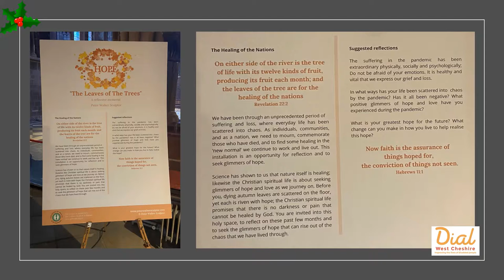Chester at Christmas during the pandemic 2020 - Dial West Cheshire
This video was put together to show the volunteers and friends of Dial West Cheshire what Christmas in Chester looked like this year (2020) during the Covid 19 pandemic.  Most of us are shielding for health reasons or because we are afraid to go out and so can't enjoy the beautiful City of Chester all lit up for Christmas so we brought it to them.  We hope you enjoy the video as much as we have.

Welcome to the Dial Zoomers YouTube channel. We are all volunteers and friends of Dial West Cheshire Dial West Cheshire is a Cheshire based charity where our aim is to improve the lives of disabled people.
When the COVID-19 Pandemic began in March 2020, Dial West Cheshire was forced to stop all face to face contact, reshape their services and begin to "Deliver Dial Differently".
Dial Zoomers formed in April 2020. These are videos of our quizzes and 'Powerpoint' presentations we took part in online to amuse us through the tough, lonely months of isolation that the COVID-19 Pandemic brought us.
We hope that you enjoy watching the joy that they brought us.